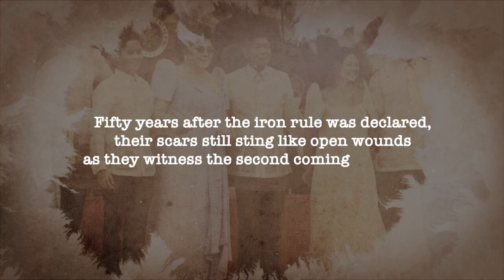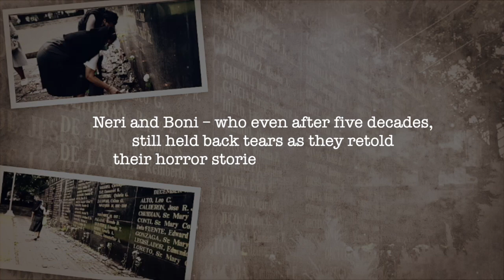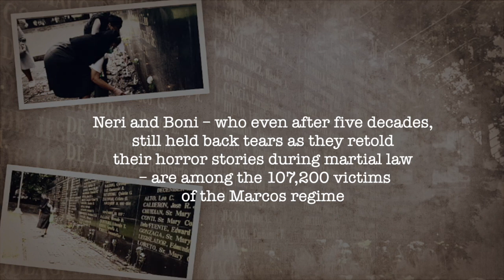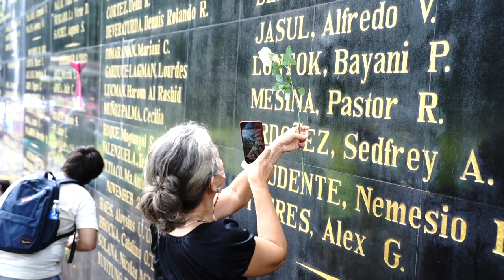‘They were like gods’: Survivors retrace horror, torture during martial law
When the late dictator Ferdinand Marcos Sr. declared martial law in 1972, luck was not something that one would bet on having.

In the case of martial law survivors Bonifacio Ilagan and Neri Colmenares, luck meant having bullets squeezed firmly between each finger as part of their torture for being critics of Marcos.